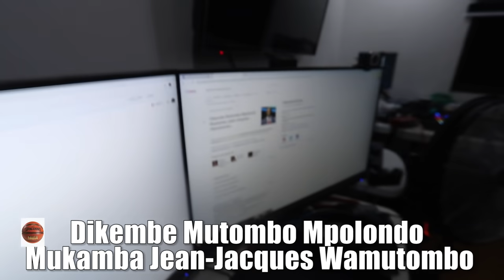tatanic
Ganun pala pakiramdam ni Rose...

GAS TANKS FOR SALE (for Montalban residents only):
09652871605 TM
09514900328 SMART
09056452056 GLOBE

TW - @ynooooh